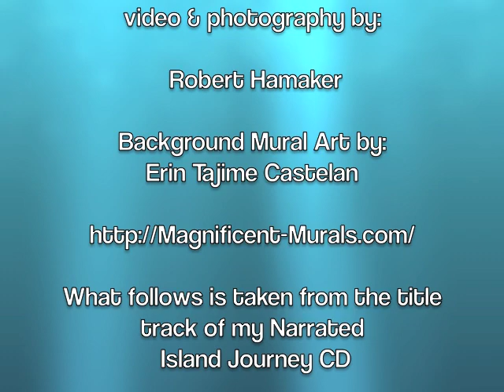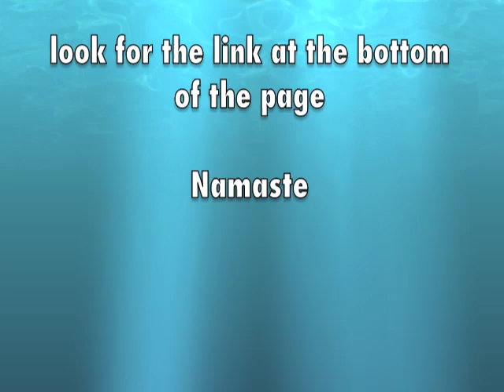Tingsha's for medatation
In this video I describe and give you some different ideas and techniques for playing Tingsha's, and information on my meditation CD  "ISLAND JOURNEY"